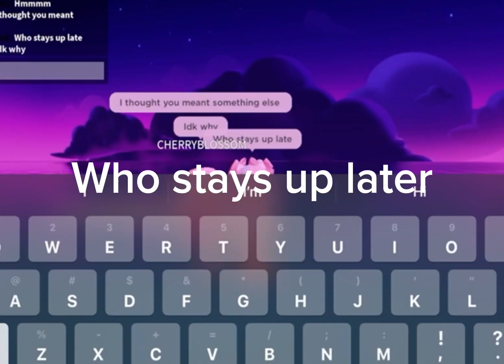June 21, 2023